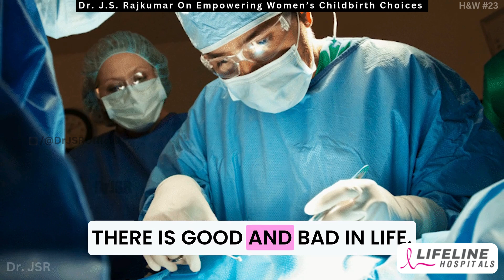What's the Best Way to Empower Women's Childbirth Choices?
In this video, we'll discuss the best way to empower women's childbirth choices. We'll explore the importance of informed decision-making and supportive healthcare providers in ensuring positive birth experiences.

Health & Wellness #23

Dr. J.S. Rajkumar advocates for women's right to choose a caesarean section if they prefer not to undergo normal vaginal delivery. He discusses the benefits and drawbacks of both methods, emphasizing that a C-section allows for planned delivery and reduced trauma, but entails longer recovery and surgical risks. Conversely, vaginal delivery typically offers quicker recovery and lower surgical risks but can be unpredictable and physically challenging. Dr. Rajkumar encourages informed conversations between women and healthcare providers to ensure decisions align with individual health needs and personal preferences. Empowering women in their childbirth choices promotes a supportive and respectful environment for all mothers.